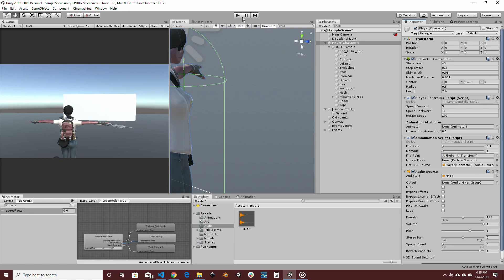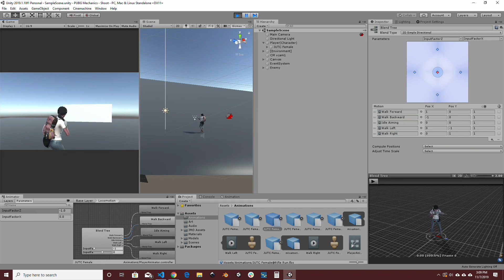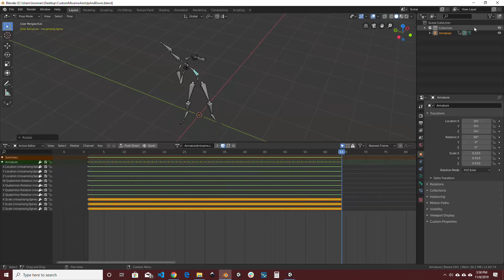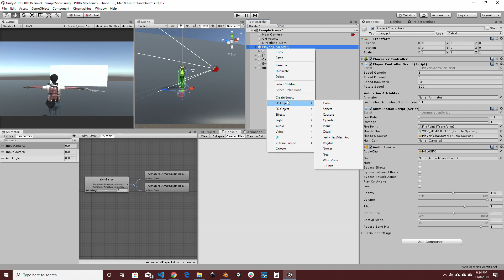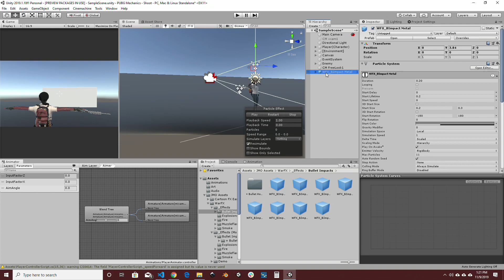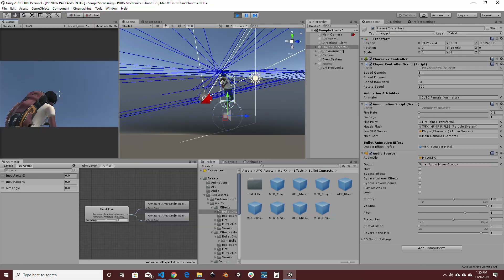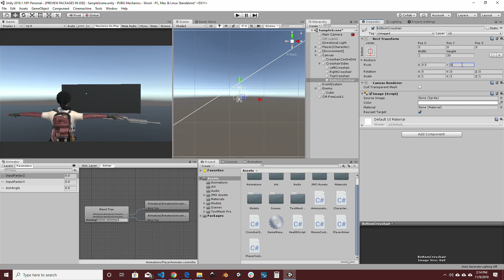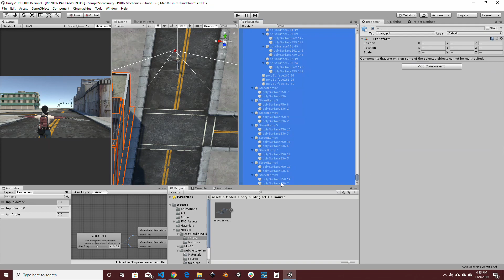How I recreated PUBGm: Shooting Mechanics and you can too! [Part 2 of 2]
Hello!
Do like if you liked it and comment what do you think next video should be on and oh, tag me @unitcodes and don't forget to share with your loved ones on your social if you think they're into gaming or programming world!

All details provided below:

Codename : [Tutorial#000] - The Pilot
This is the Ideal Shooting mechanic. I've not implemented Strafe/Recoil effects. Why don't you experiment with it yourself?

If I've missed crediting someone do let me know!